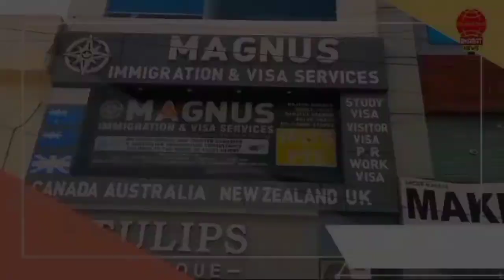JCB के ड्राइवर की लापरवाही से स्कूल से आ रही बच्ची की हुई मौत